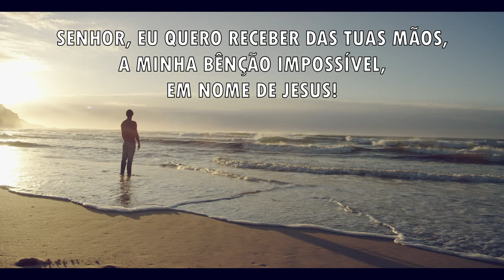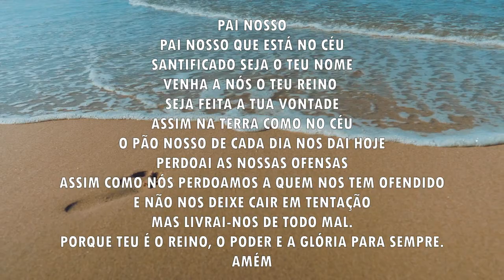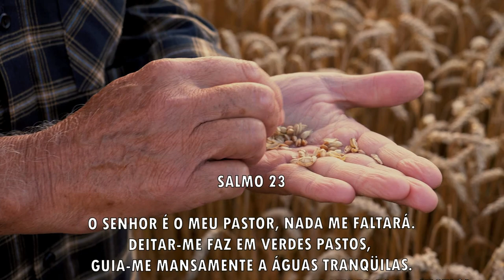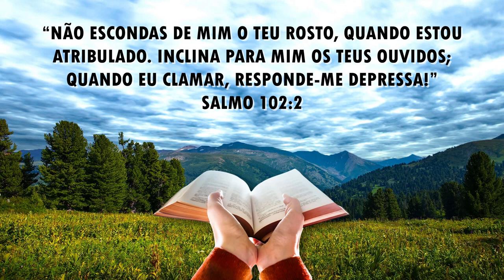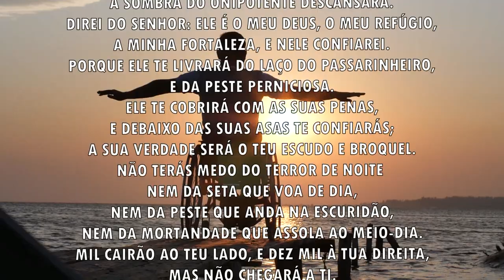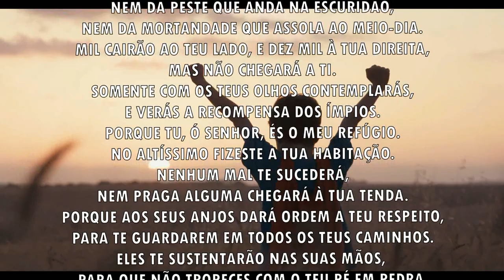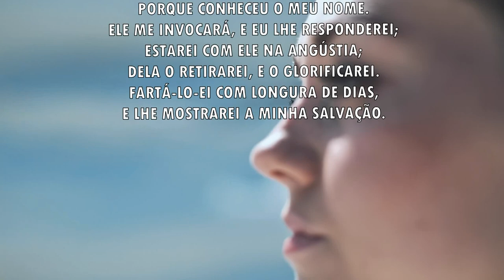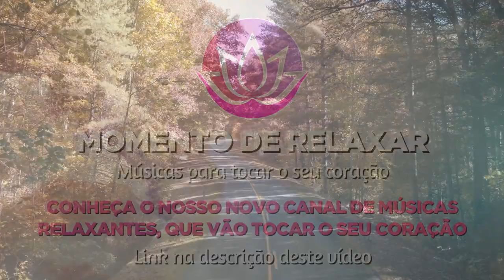Oração da manhã - Receba uma bênção impossível - 12/10/2021